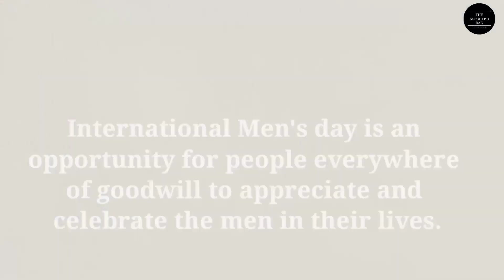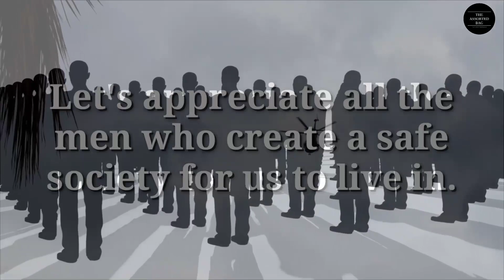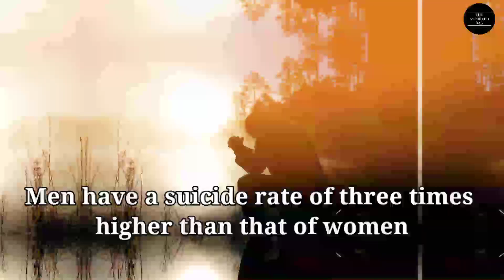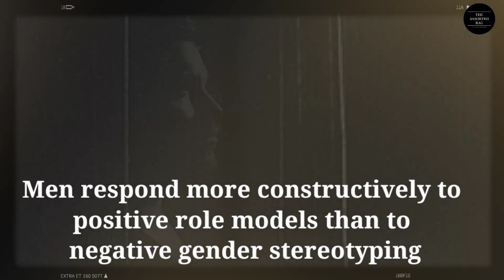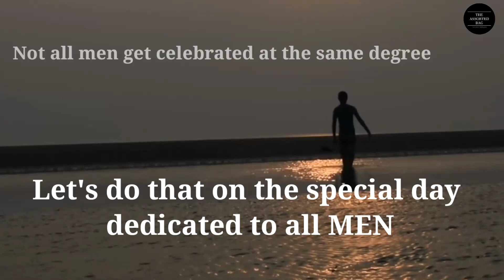International Men's Day 2021 | Why do we celebrate Mens Day | Happy Mens Day | Mens Day 19 November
Happy International Mens day 2021
International Men's Day 2021 will be observed on 19 November and the International Men's day 2021 theme is Better relations between men and women.
This video on International Men's day 2021 tells you why do we celebrate mens day and tells you about global issues such as domestic violence addressed through international mens day campaign. International men's day is a global event that is also known as world men's day and intends to wish all men and boys happy men's day. Gender equality and domestic violence are primarily addressed on mens day special events.
This video on Happy Mens day can also be used as a mens day whatsapp status for mens day 19 november. This video tells you when is mens day, mens day celebration, when is international mens day, mens day 2021 in India, why do we celebrate mens day, noting it as international mens health day 2021, and also provides you international mens day resources.
This video helps you with international mens day quotes, international mens day quiz, international mens day ideas. This day is also called international male day or international boys day. Use this video on Men's day 2021 for international mens day wishes quotes and to know who started mens day.
Here's wishing everyone a Happy International Mens Day 2021

If you are new to the channel, do not forget to SUBSCRIBE to continue watching videos on English Enhancement, Content Creation Skill ideas, Freelancing tips and strategies, and Knowledge Building, in general.

Host: Devika Bandyopadhya